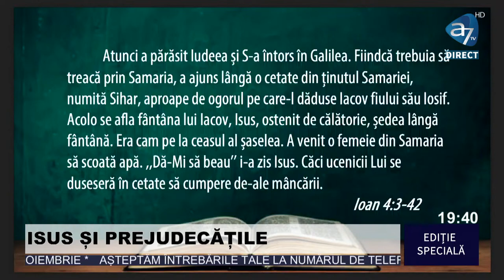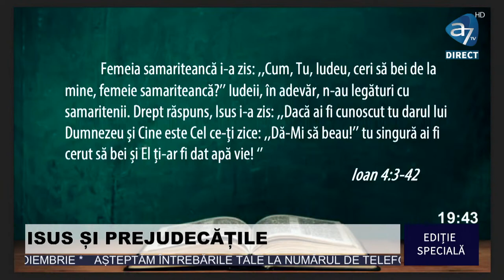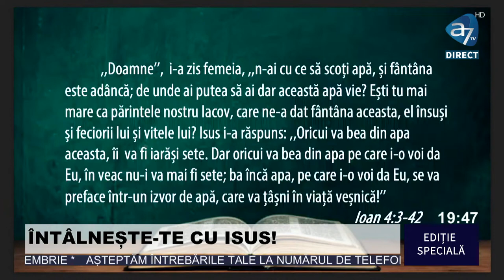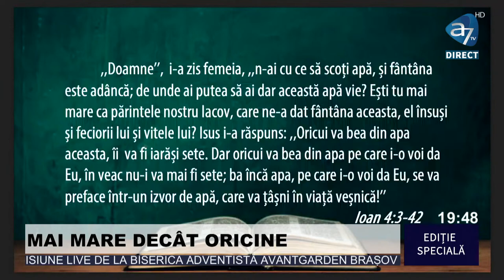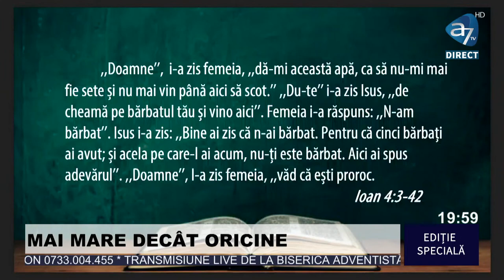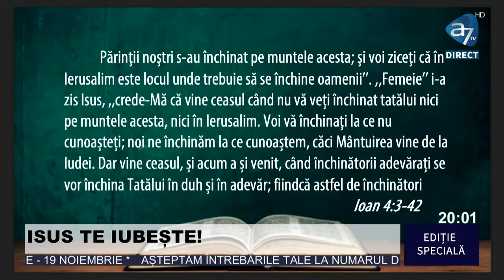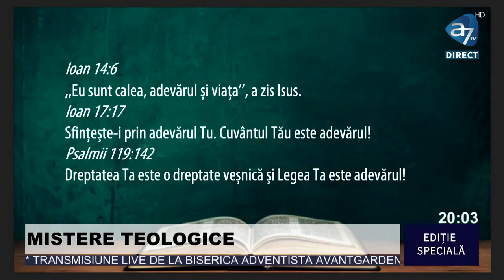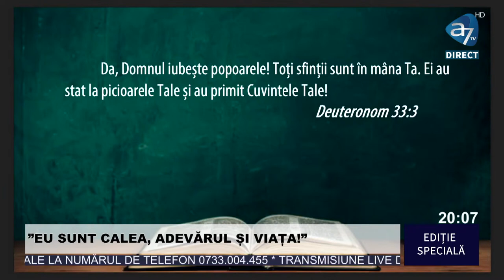Cornel Dărvășan - Isus și prejudecățile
Biserica Avantgarden Brașov - mesaj din seria "Conferințelor Biblice: Isus și ...", prezentat de Cornel Dărvășan, în data de 28 octombrie 2022. Predici pentru vremuri grele